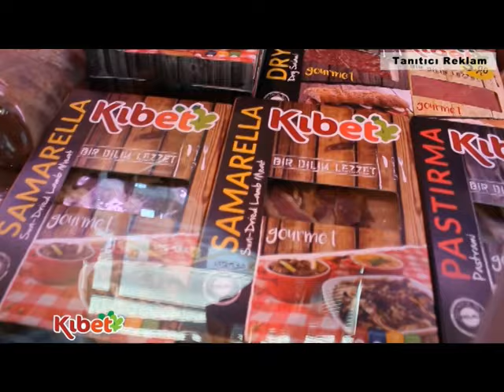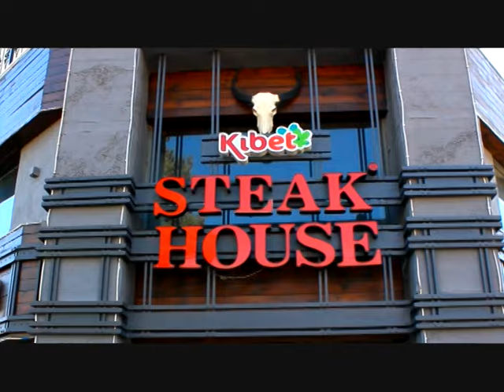CADDE Kalkanlı 20 11 2016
cadde kalkanlı köyü